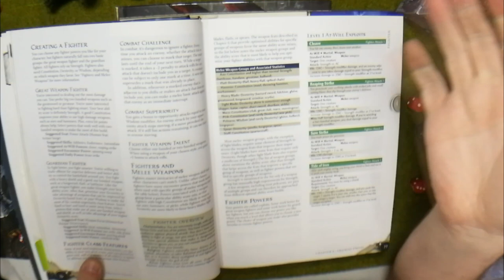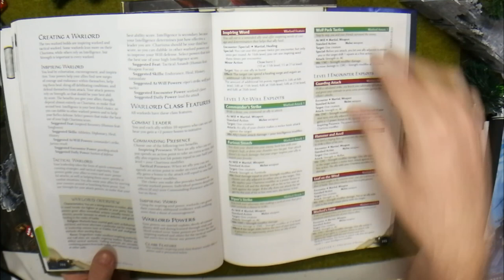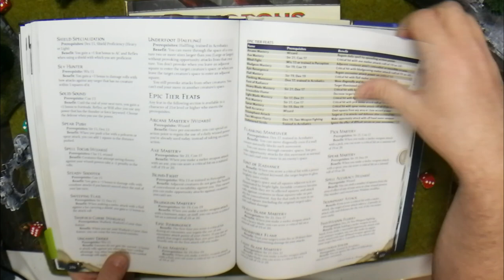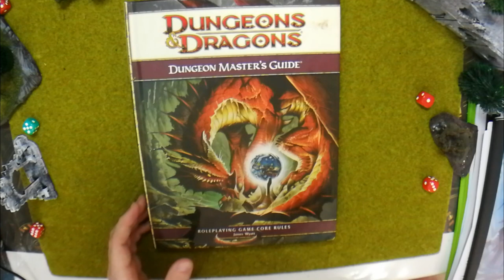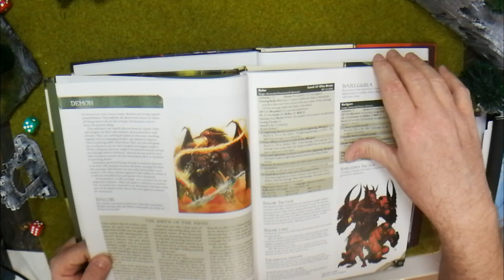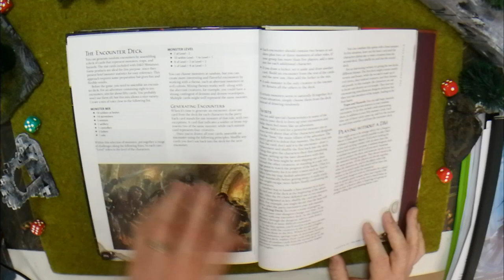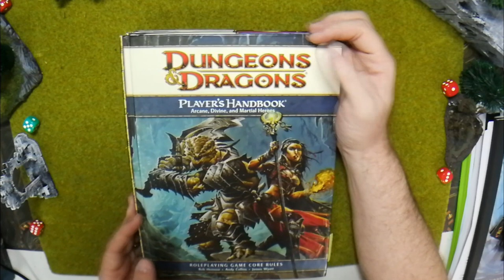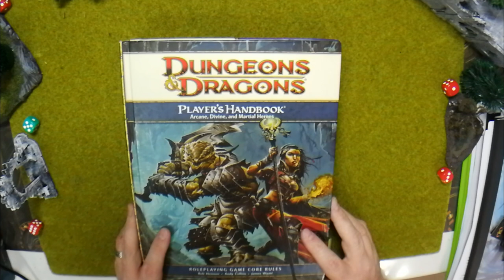Ep 0.5 - Why you should play DnD 4e right now!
In this video we will look at the good things about DnD4e and why you have definitely underestimated it. Watch and take a look at all the great things about DnD4e and why you should play it right now!

*Note: Arjade Rangers Afterdark focus on discussions rather than gameplay.